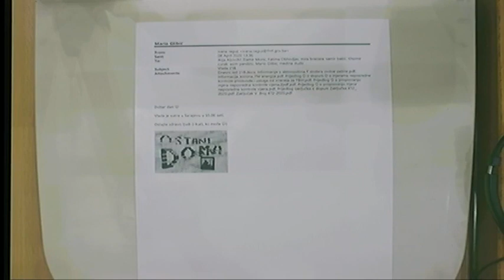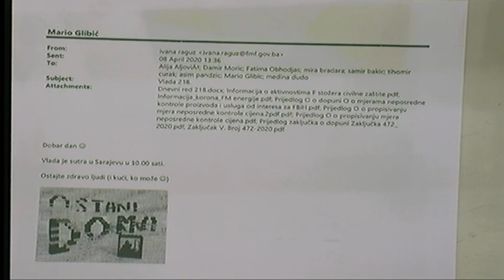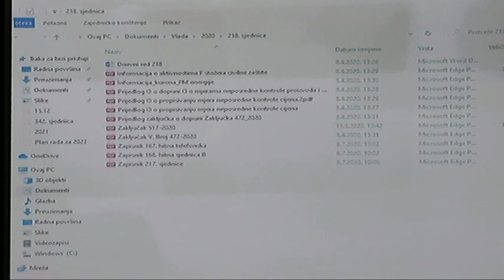Predmet Respiratori, svjedok Ivana Raguz, 21.12.2022.